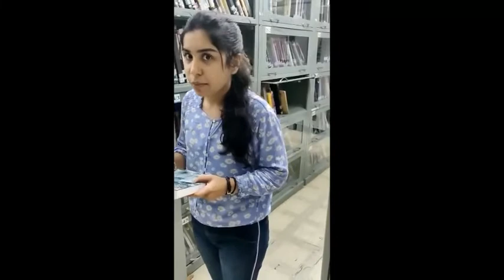MMCOA 2022 23 STUDENT COUNCIL NOMINEES